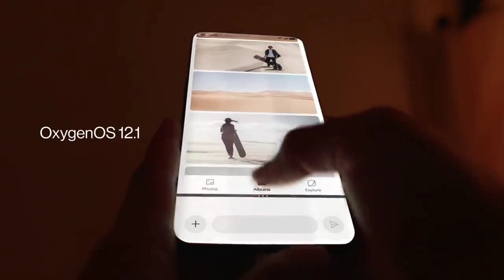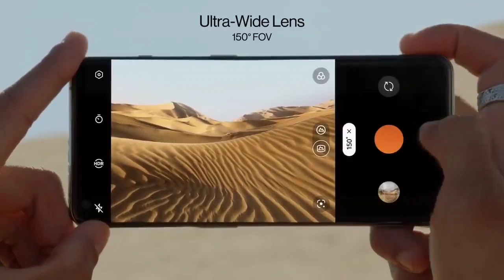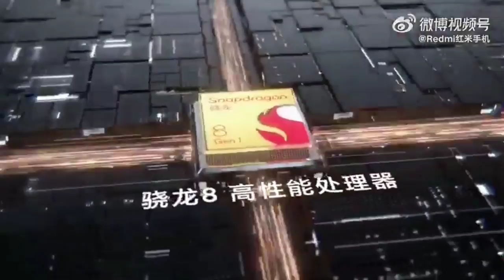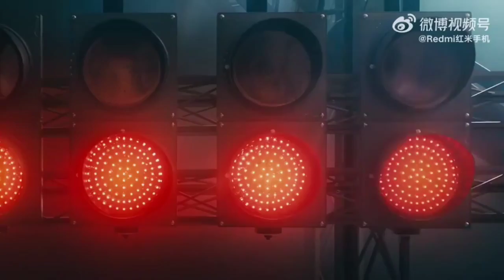🤯el TERROR de SAMSUNG YA ESTÁ AQUI // el MEJOR CALIDAD PRECIO ¡TIENES QUE VER ESTO!